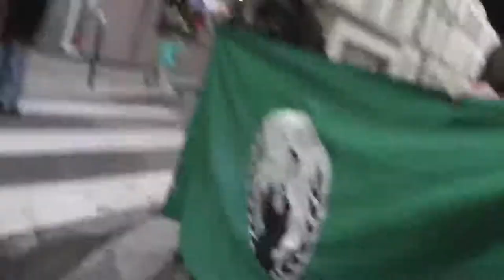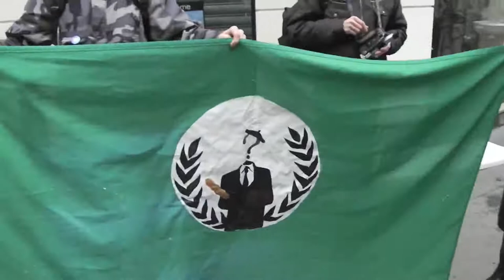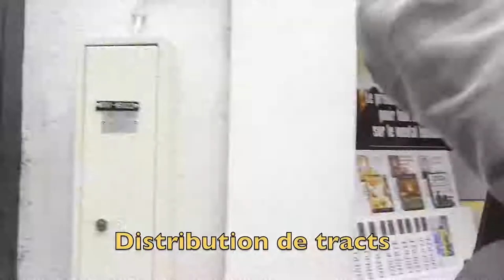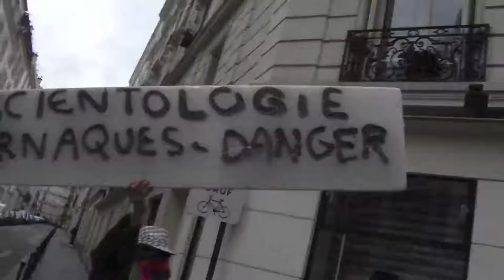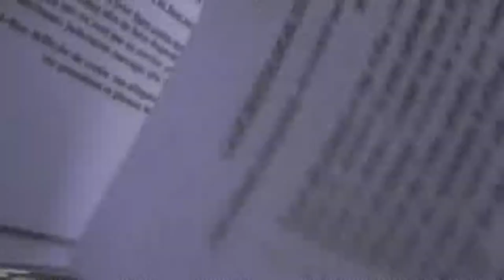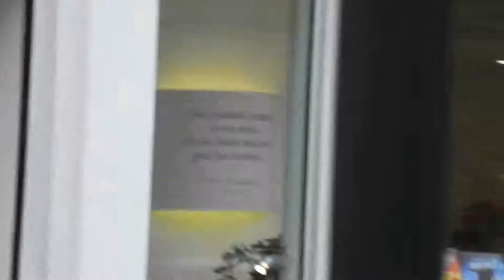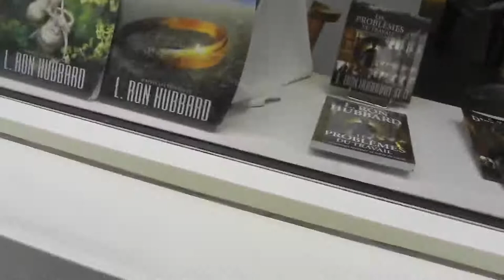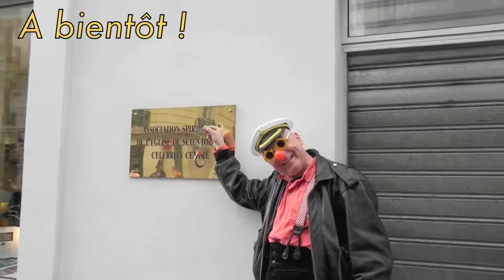Paris raid 26 fevrier 2011